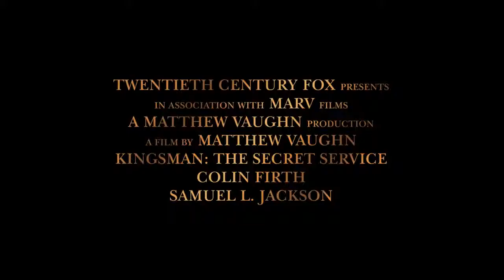Kingsman: The Secret Service | Official Trailer [HD]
Courtesy: 20th Century Fox

Based upon the acclaimed comic book and directed by Matthew Vaughn (Kick Ass, X-Men First Class), Kingsman: The Secret Service tells the story of a super-secret spy organization that recruits an unrefined but promising street kid into the agency's ultra-competitive training program just as a global threat emerges from a twisted tech genius.

Written Jane Goldman & Matthew Vaughn, based upon the comic book by Mark Millar & Dave Gibbons

Kingsman: The Secret Service | Official Trailer [HD] | 20th Century FOX